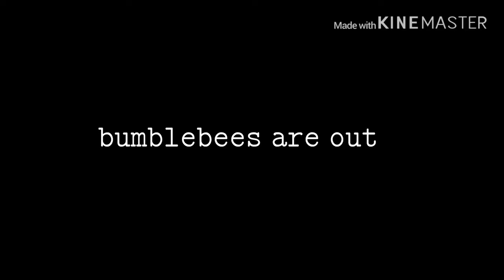:*:··:*·°★*Pick a flower meme:*:··:*·°★* (check dis)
This took me awhile to draw all the pictures but
I don't use a iPad or anything I just use my phone
Apps used: Kine master ibis paint x and a color palette from Pinterest